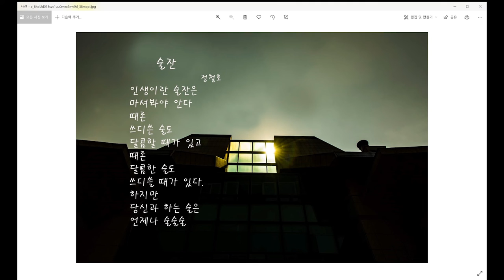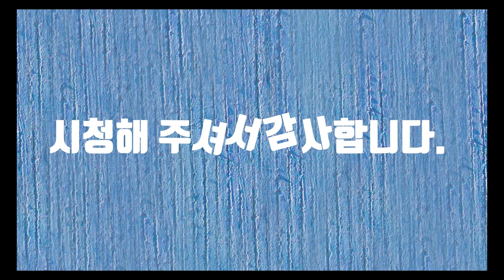술잔-시낭송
인생은 아무도 모른다고 합니다. 내일 갑자기 유명한 작가가 될지 아니면 내일 운명을 다 할지 아무도 모릅니다. 그래서 어쩌면 오늘 바로 지금이 가장 중요한 시기라고 생각됩니다. 오늘이 있어야 내일이 있고 오늘이 행복해야 내일이 행복할 수 있습니다. 운명이라는 것은 정해졌다고 합니다. 하지만 우리는 그 운명을 모르기에 준비를 하고 열심히 살아가는 것입니다. 술이 얼마나 맛있는지 그 깊은 맛을 느끼려면 마셔봐야 합니다. 그래도 맹물을 마셔도 진정 원하는 벗과 함께 아니 사랑하는 사람과 같이 마신다면 맹물은 더 이상 맹물이 아닌 것입니다.